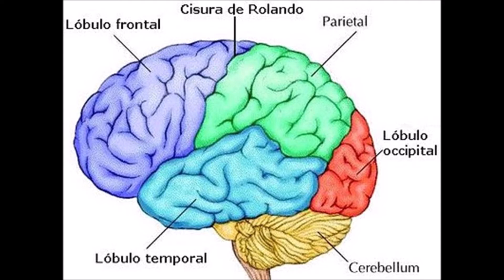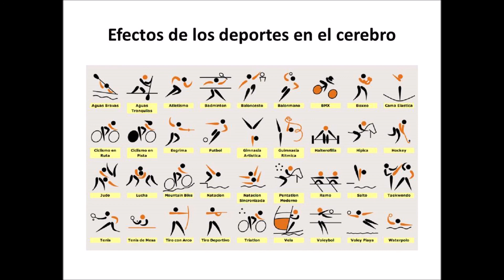Psicología deportiva: efectos de los deportes en el cerebro.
La psicología deportiva es un campo de estudio de la psicología clínica, que se enfoca en los efectos psicológicos de la práctica deportiva en la vida de las personas que practican deportes como medio de vida.